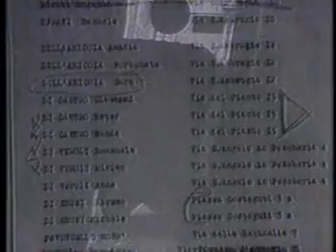Terry Irving's Resume Reel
The best part of this is the very beginning - the ABC News Gag Reel from the 50Th Anniversary Special.